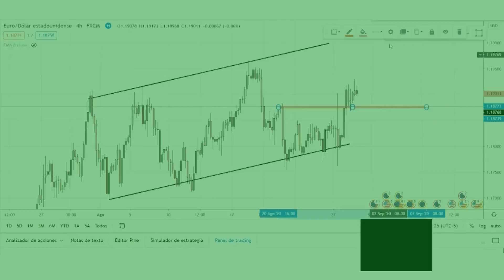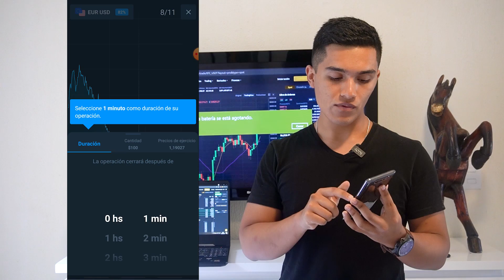¿CÓMO FUNCIONA OLYMPTRADE?¿ES SEGURO? 2022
¿Olymp Trade es confiable y seguro?  ¿La plataforma de trading es una estafa?

El asunto con Olymptrade es que con ellos y otras empresas que ofrecen mercados de CFD´s y opciones binarias , es que te cortan el porcentaje de una posición cuando entras y sales, esto se llama el Spred. Cuando inviertes, por ejemplo, en opciones binarias donde no hay un regulador central ellos toman ventaja de eso y comienzan a manipular ese Spred del mercado, como no hay un mercado centralizado para opciones binarias ellos prácticamente crean ese mercado.

No es completamente transparente que una empresa tan grande como esta este ofreciendo y garantizando hacer trading con 1 USD y tener ganancias fácilmente además de volverte un trader profesional.